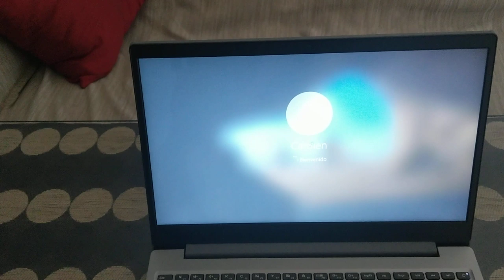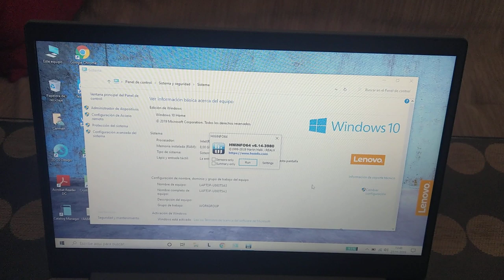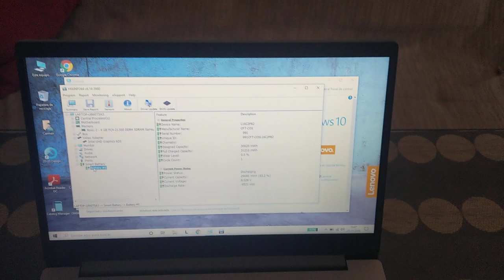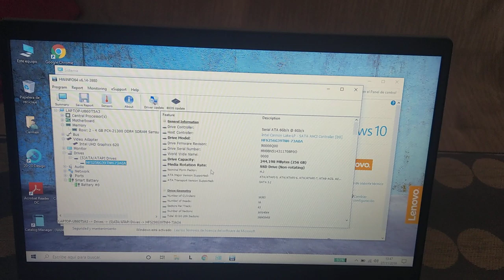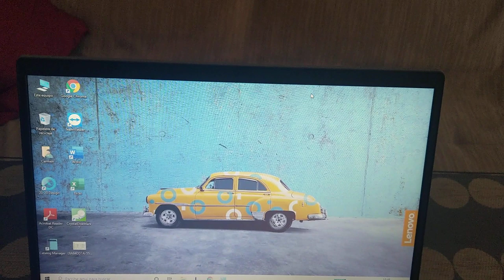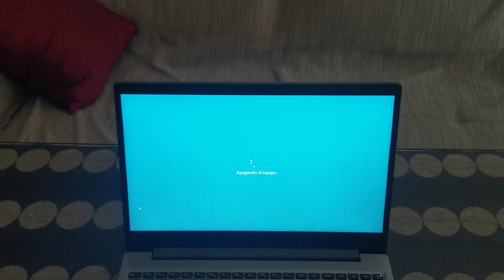Análisis Lenovo S145 en español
Portátil - Lenovo Ideapad S145-15IWL, 15.6" HD, Intel® Core™ i3-8145U, 8 GB RAM, 256 GB SSD, W10.
Gama de entrada de Lenovo con 1 USB 2.0, 2 USB 3.0, WIFI AC, Bluetooth 4.2, chasis en plastico, peso 1,85kg.

Lo Bueno:
Calidad/precio/rendimiento
Peso
Teclado + Touchpad

Lo malo:
Pantalla con panel TN, normalita
Disco duro ssd  SATA con rendimiento normal
No tiene usb tipo C
Batería escasa
Sin conexión Ethernet